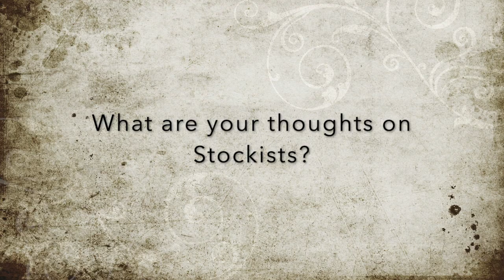Interview with a Shoemaker: Tony Gaziano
I had the exciting opportunity to meet with Tony and walk through some questions I’ve always had for shoemakers. If you like this concept I’ll work to have additional sessions with other shoemakers.

Shoemaker questions

1. It’s always best to start with a bit of an intro. Tell us about yourself and why you chose this craft.
2. If you had to choose one area (I know it’s hard) what are you most passionate about in the shoemaking process?
3. Among shoe enthusiasts, there is always debate between handwelted and Goodyear welted footwear, even Blake. Most shoemakers do a little of all of these. Tell us about your philosophy on this for the rtw lines.
4. Obviously most men and women are not as prolific in their wardrobes as Wishoeguy, if you were asked for three styles to start with, what would they be?
5. When I was coming up I needed to have a matching belt to each pair of shoes. Today I’m more engaged with color matching my belt. What % of customers get the belt with the shoes?
6. Tricky question. If you had to simplify the decision to go bespoke or rtw, what criteria would you recommend someone uses when deciding?
7. Last year Corthay bespoke released pictures of a pair that looked like it was made of stone. It begs the question, what’s the most unusual shoe you’ve ever been commissioned to make?
8. A lot of men are impatient for shoes, but inventory in a craft business is expensive. How do you approach this?
9. What’s the impact on your business as the world continues to go casual?
10. How do you view stockists as you approach the business. Is that risky for you?